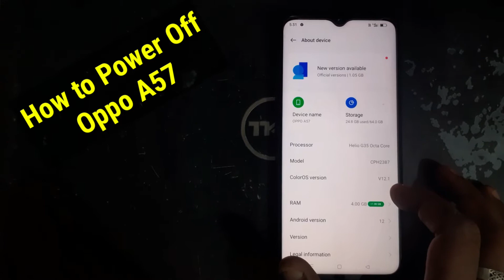How to Switch Off Oppo A57 || Oppo A57 Mobile Switch Off केसे करे